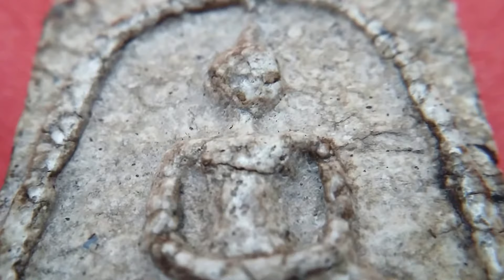พระสมเด็จพิมพ์ใหญ่เกศจรดซุ้ม พื้นผิวเหมือนหนังปลากระเบน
พระสมเด็จพิมพ์ใหญ่เกศจรดซุ้ม เนื้อดูเก่าพื้นผิวเหมือนหนังปลากระเบน